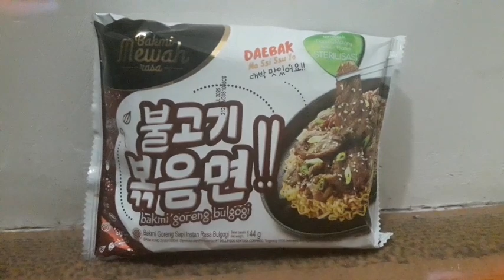Makan Bakmi Mewah Rasa Bakmi Goreng Sapi Instant Rasa Bulgogi 🐄🥩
Varian Baru Bakmi Mewah ada Rasa daging bulgogi
Bener-bener nikmat rasanya 😋

Yuk Cobain Dan Rasain Sensasi Bakmi Mewah Baru Rasa Bulgogi...

Beli Sekarang di Toko Alfamidi dan Toko-toko terdekat lainnya...